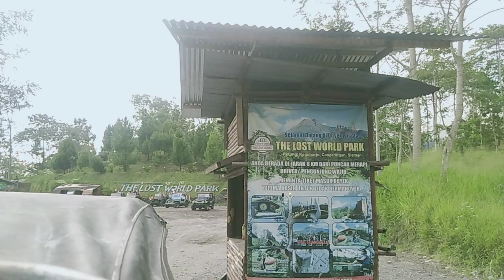Kondisi 5 Hari sebelum Erupsi Merapi